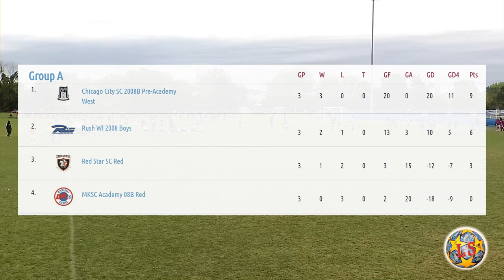Pepsi Cup / Chicago City 08 vs Rush WI 08 2nd Half (3 - 0)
The 38th annual Pepsi Cup will be held at Uihlein Soccer Park September 10, 11 and 12, 2021. 2nd game:  Chicago City 08  vs Rush WI 08 2nd Half (3 - 0)